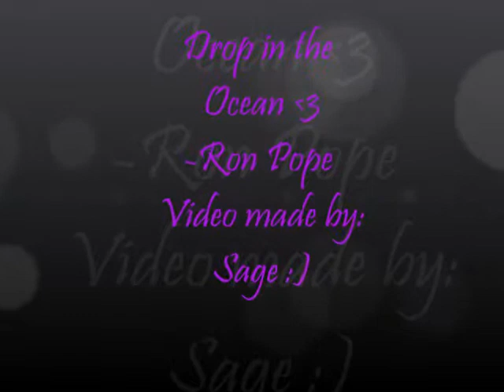Drop in the ocean(Cover Music video)-Ron pope